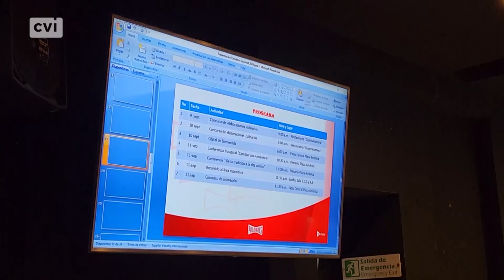14 edición del Festival Varadero Gourmet se desarrollará del 11 al 13 de septiembre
Como cada año, el Festival Varadero Gourmet se enfoca en descubrir los conceptos de la gastronomía cubana a través de su historia e identidad.

A venidera edición 14 están convocados empresarios y profesionales vinculados a la comercialización, gestión y capacitación de bebidas y alimentos en los sectores estatal y privado, trabajadores de la educación en este apartado y clientes de todos los destinos turísticos cubanos.